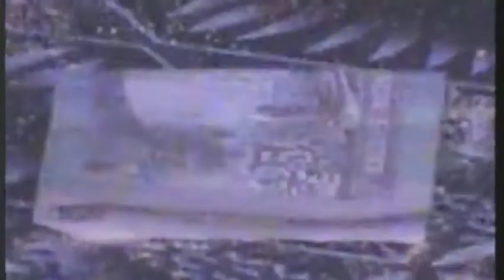BRIGHT CLUB DANCE / Kinolhas